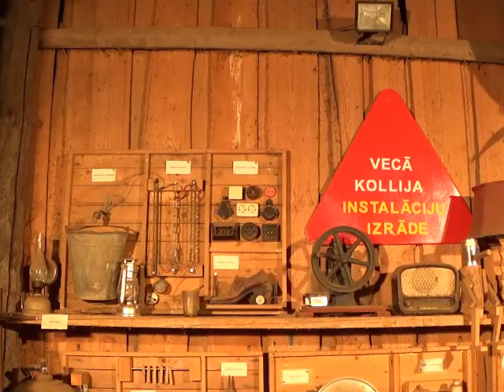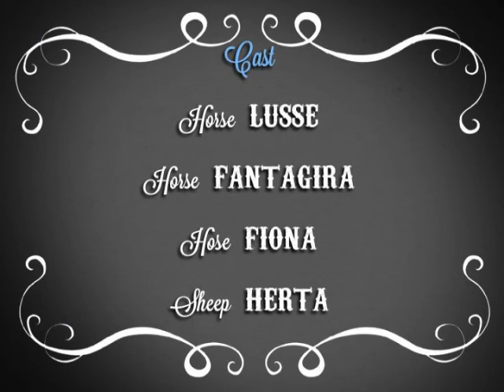Adventures of farm collies ep 60 Hay barn's dogs 6: In the night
Short film "Hay barn's dogs 6: In the night". Īsfilma "Siena šķūņa suņi 6: Naktī".